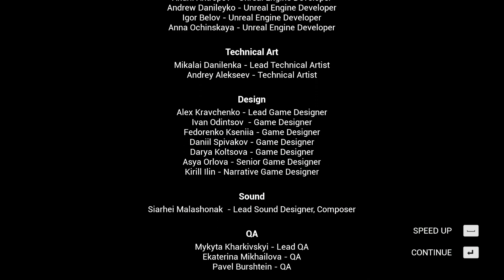Hello Neighbor 2 - Ending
Yarr! I'm Foxy the pirate and I'm glad to see you on my channel 🍕